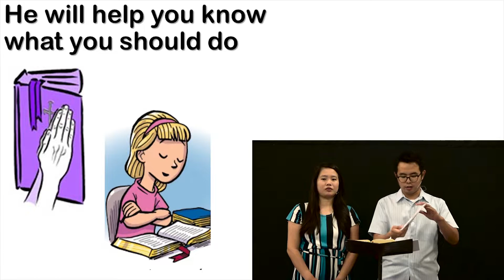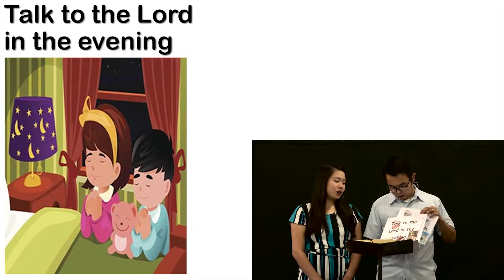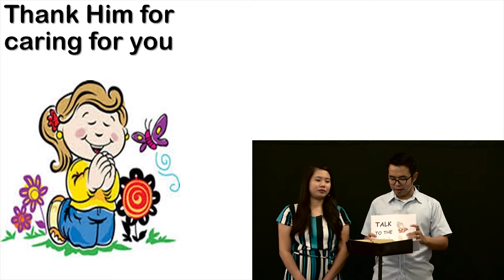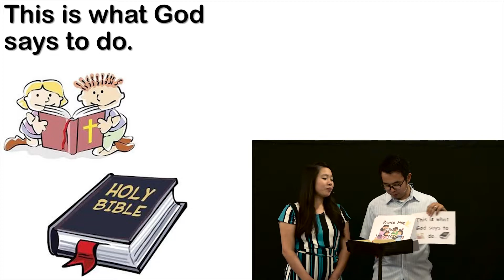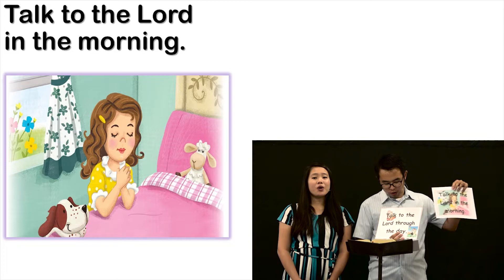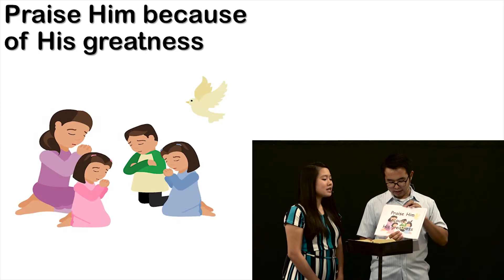Children's Time November 16, 2021